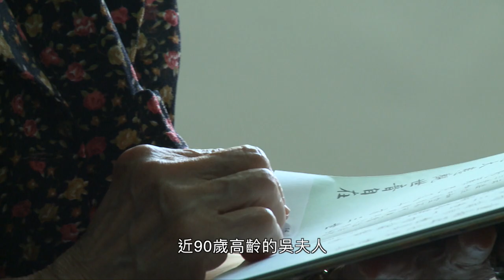勝光60周年1080108